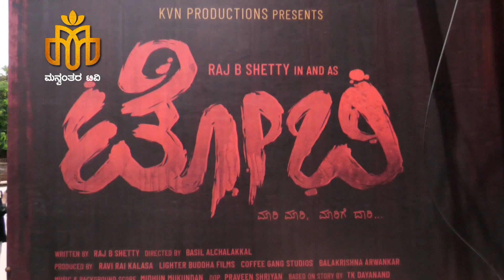ರಾಜ್ ಬಿ ಶೆಟ್ಟಿ ಟೋಬಿ ಚಿತ್ರ ತಂಡ ಹೊಸಪೇಟೆಯಲ್ಲಿ